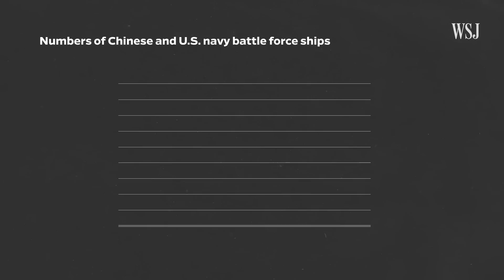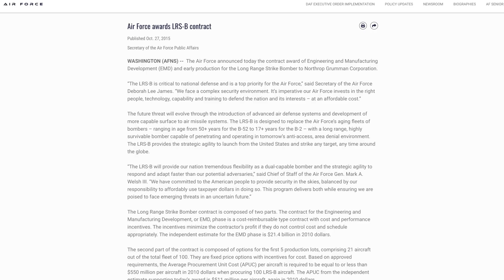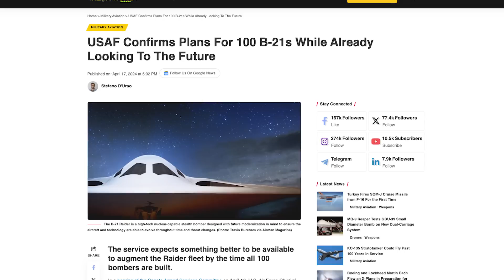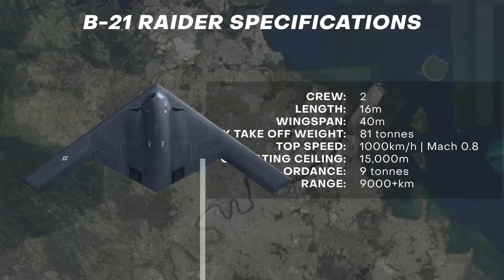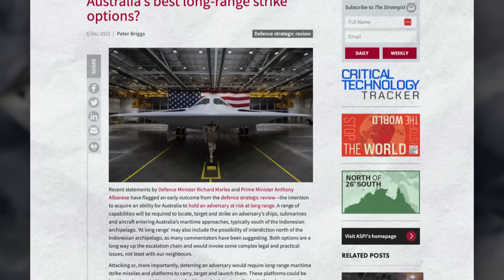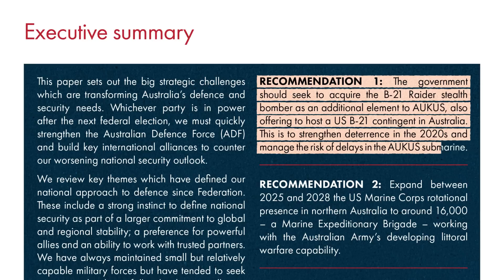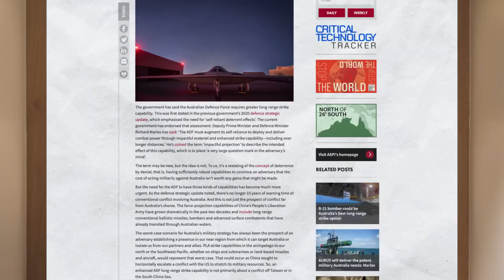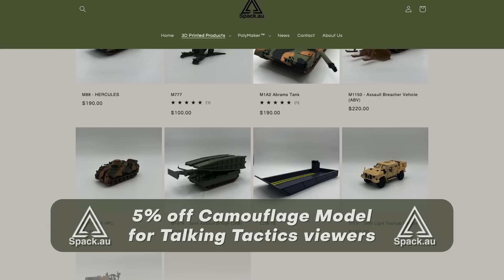The USA Just Used a Stealth Bomber on Iran - Should Australia buy the B-21 Raider?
The B-21 Raider is touted as the world’s first sixth-generation stealth bomber, designed for long-range strategic missions and capable of penetrating advanced air defences. With production already underway and the aircraft set to enter service with the United States Air Force in 2027, could Australia become the first foreign operator?

In this video, we explore:
✅ What makes the B-21 Raider so advanced
✅ How it compares to other bombers
✅ The strategic benefits (and challenges) for Australia
✅ What US officials and Australian defence experts are saying

Do you think Australia should invest in the B-21?

Discount will be applied at checkout after using this link and placing an order.

00:00 The World's First 6th Generation Aircraft
02:18 What Is the B-21 Raider?
03:51 The B-21 Specifications
05:28 Australia and the B-21
07:10 Australia's Long Range Strike Capability
09:13 Should Australia Acquire the B-21 Raider?
12:23 What Do You Think?

Written by Todd Newett.
Special Thanks to Andrew Small.

Talking Tactics delivers an informed and progressive look into new world Business, Finance, Politics, Infrastructure, Defence, Technology and Current Events.

Talking Tactics is presented by Mel Pikos, Managing Director of TACTIC.

TACTIC is an end to end solution for all your commercial office space needs including Workplace Strategy | Leasing Advisory | Workplace Design | Furniture Advisory | Fitout Construction.